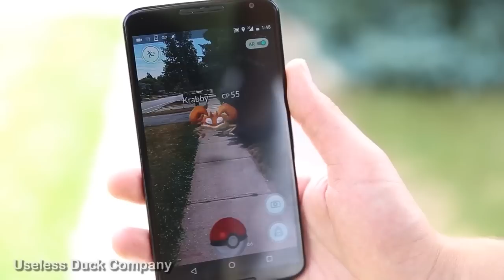ICYMI: Reinvented wheel and drones that can evade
Today on In Case You Missed It: Stanford is teaching drones how to avoid either existing obstacles or ones that come in the form of an attacking human. It all works in real-time, which is why the video of the technology in action shows a fencer sparring with the drone. German students have created a wheel that works like a robotic bicycle chain, morphing its shape from round to triangular, whatever is needed to get over obstacles in its path.

Please watch the video from YouTuber Useless Duck Company for a Nintendo laugh. As always, please share any interesting tech or science videos you find by using the ICYMI hashtag on Twitter for @mskerryd.